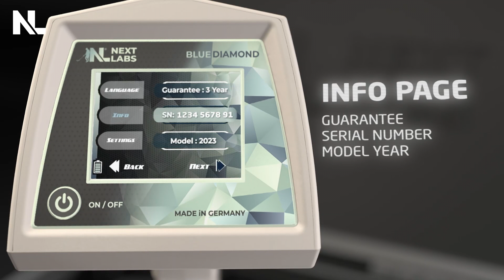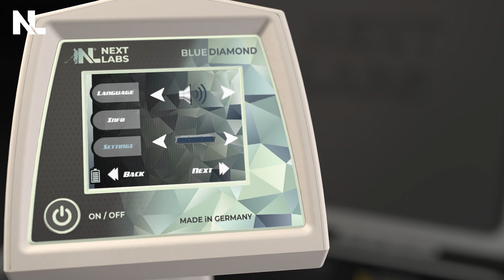BLUE DIAMOND Device Diamond & Gemstones detector - visual operating steps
A new Germany technology in diamond & gemstones detection

a new underground diamond and gemstones detector

NEXT LABS DETETCORS - Your Way To The Hidden World